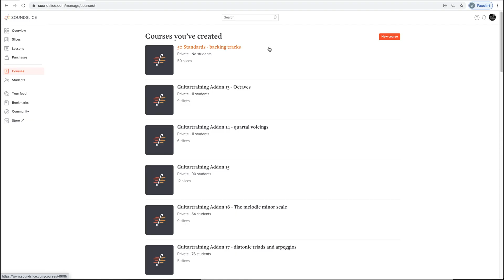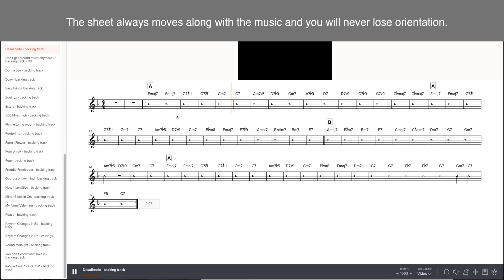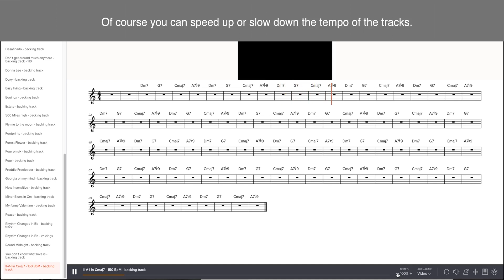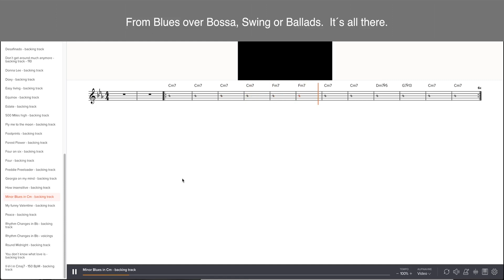Backing tracks for 50 jazz standards - demo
Here you find the demo for 50 Realbook jazz standards backing tracks. From blues over ballads, swing and bossa it´s all there. See my website for details.
By making use of the interactive platform "Soundslice", the backing tracks are fully interactive. You can slow them down, speed them up and set loops. The sheet follows the chords in realtime.
Moreover you can play along with them on any instrument. Instruments in the backing tracks are drums, bass and guitar. By lowering the volume on the right channel you can fade out the guitar, if you want to practice the comping yourself.

Tablet compatibility: just open the browser on your tablet, go to " enter the code and you´re ready to play.